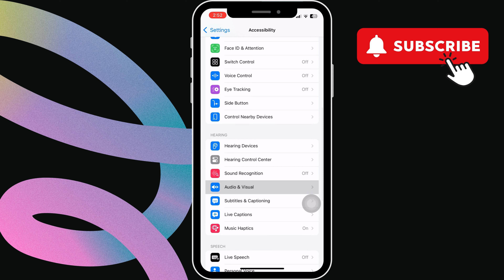How to Turn Off Headphone Safety Notifications on iPhone (iOS 18)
Want to turn off headphone safety notifications on your iPhone? In this quick tutorial, we'll show you how to disable those alerts in just a few easy steps.